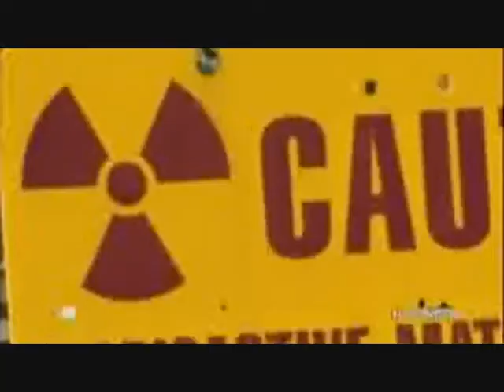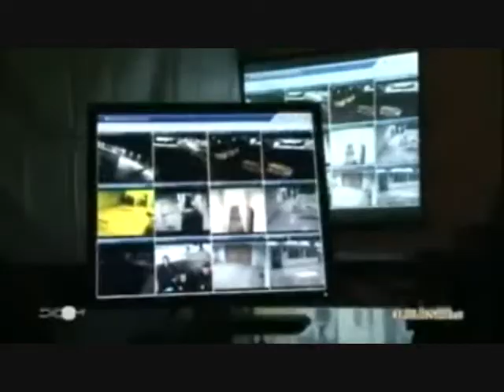URBAN SHEILD RAID TRIBUTE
Prises d'otages, tueries dans des écoles... les équipes d'intervention du SWAT (Special Weapons and Tactics) ont été confrontées à 25 scénarios pendant cinquante heures non-stop à l'occasion de « l'Urban Shield », un exercice d'intervention policière grandeur nature.

C'est du 23 au 26 octobre que cette compétition à eu lieu dans la Bay Area de San Francisco : il sagissait dune compétition engageant 25 équipes dinterventions de la police venant de tous les États-Unis

Pour leur première participation, les policiers français du RAID (Recherche, assistance, intervention et dissuasion)
ont terminé à la 5ème place.